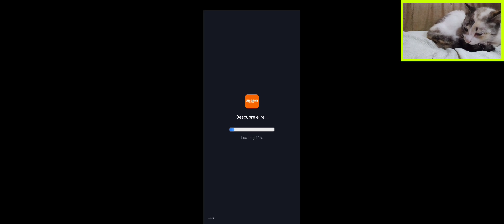PROBANDO ESTE JUEGO | SCARY TEACHER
Hola nenelovers y michilovers cómo están les traigo un nuevo video para que se rían y se diviertan el día de hoy vamos a estar molestando a una profesora espero que les guste y mi novio me recomendó este juego para traerlo al canal este video está inspirado en mi novio espero que sea de su agrado y se rían los quieren nene y Michi 🐰😺💗